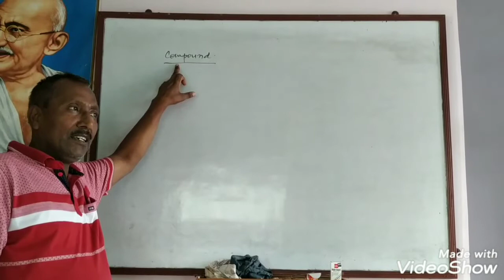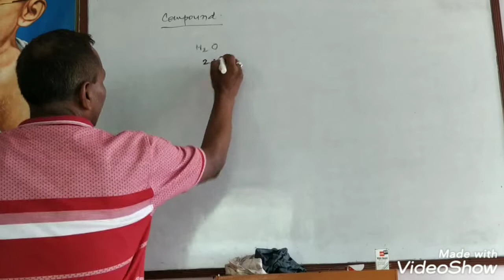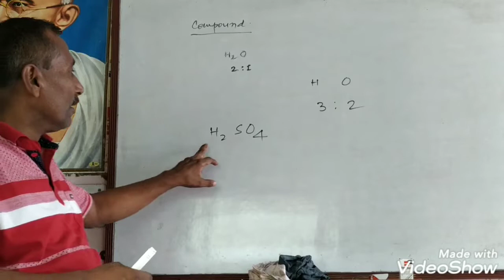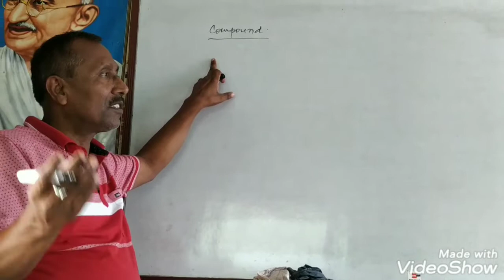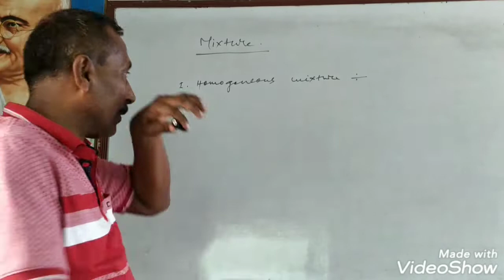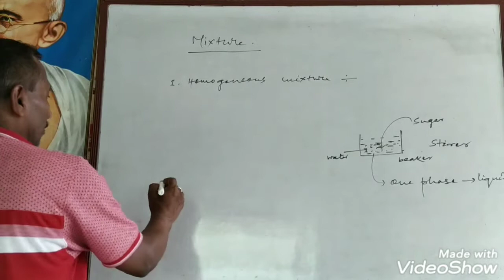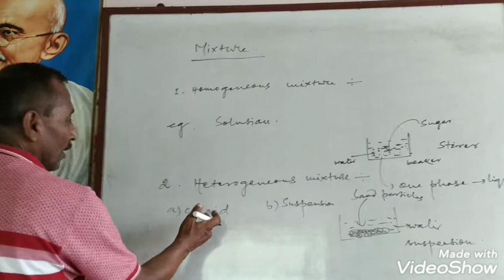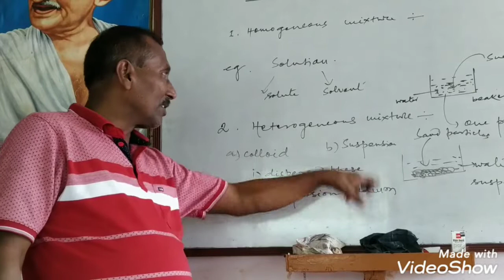Chemistry class 9 Is matter around us pure. Part 3(Arjun Kumar)